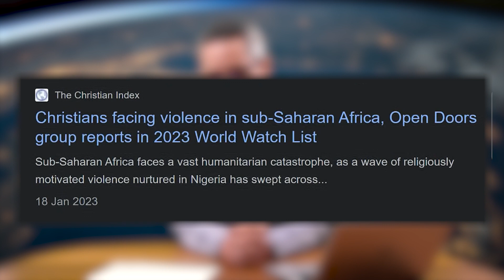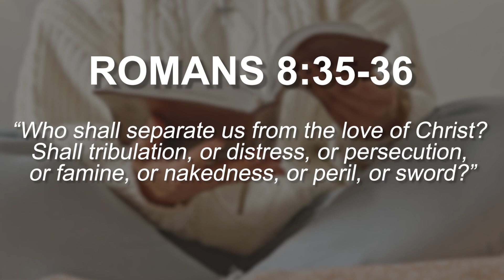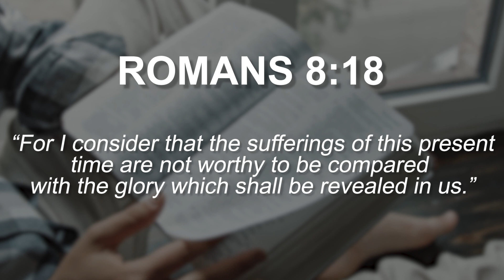Week 7 - The Suffering Church - 13-19 November 2023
Join us in prayer for the Persecuted church during Week 7 of day and night prayer - 13-19 November 2023